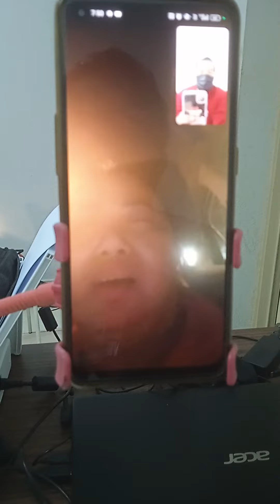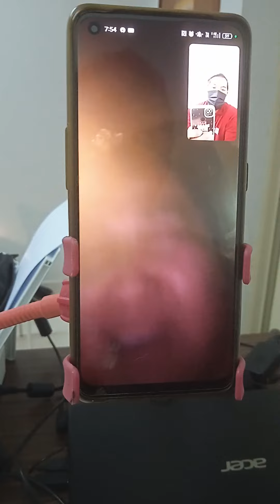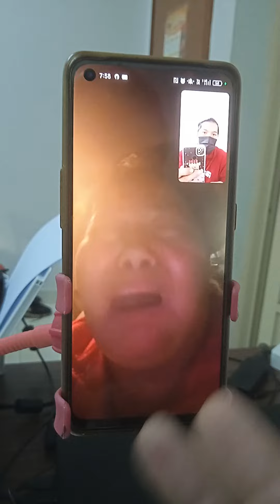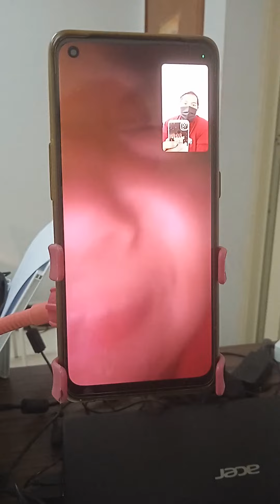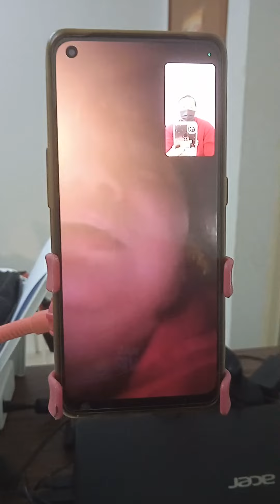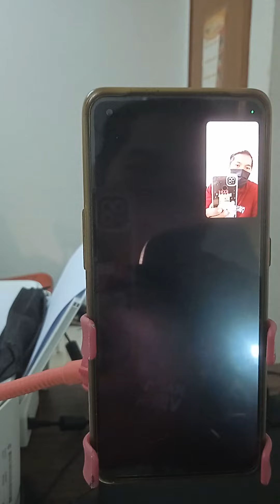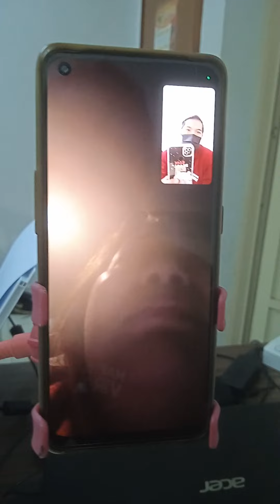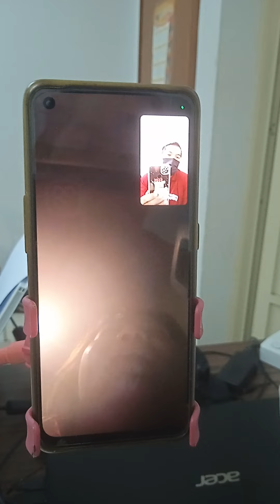3 MANGKUKULAM AT NAGPAGAWA HULI KAY MAESTRO VIRGO TINAPOS LAHAT SA PAHINTULOT NG DIYOS AMA☝️22.12.23